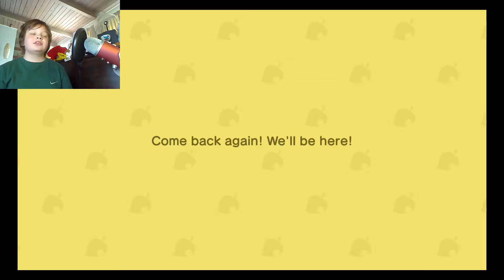Jack's Junction - Animal Crossing: New Horizons - Let's Play - Episode 206: October Odyssey